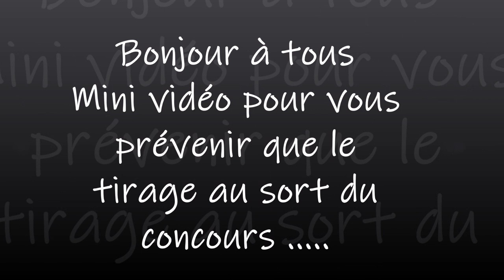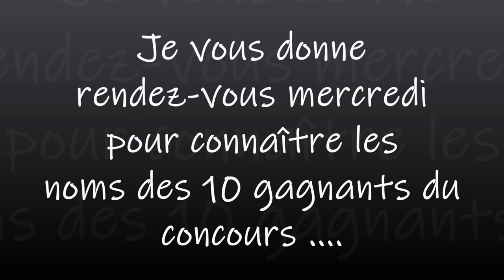PETIT CONTRE TEMPS